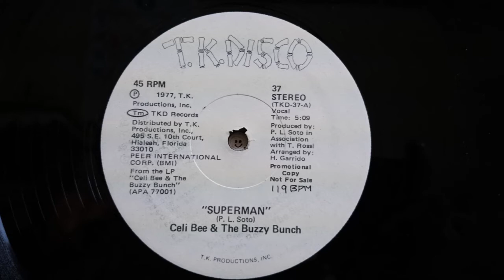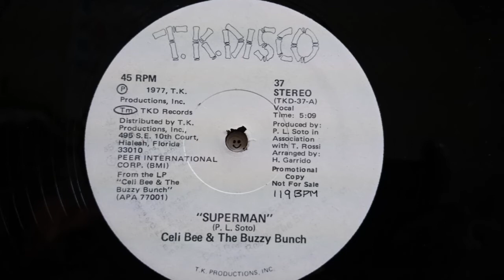CELI BEE & THE BUZZY BUNCH - Superman (Hot Classics Remix)(2008) Disco *Pepe Luis Soto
From the "Select Mix - Hot Tracks Presents... The Hot Classics" Hot Tracks Select Mix ‎HC9BOX (2008)
Mixed by Stephen L. Freeman
12" "Superman/One Love" TK  TKD-37 (1977) USA
LP "The Best (2LP)" TK/CBS Sony 40AP 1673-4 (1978) Japan